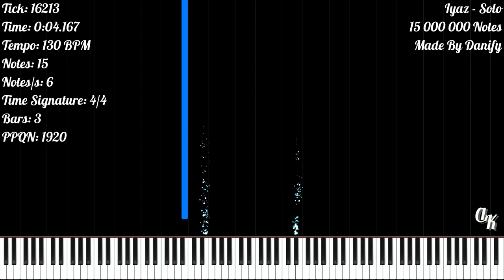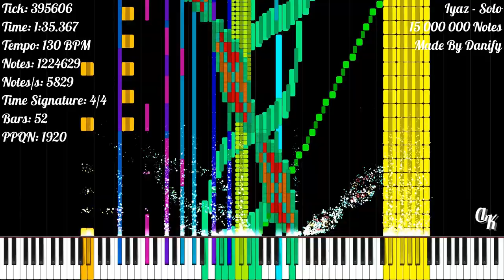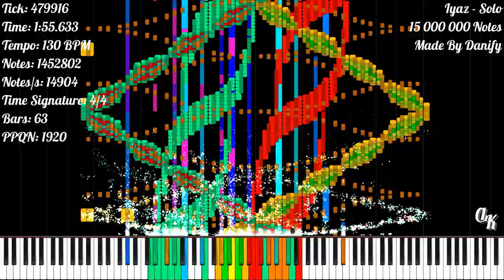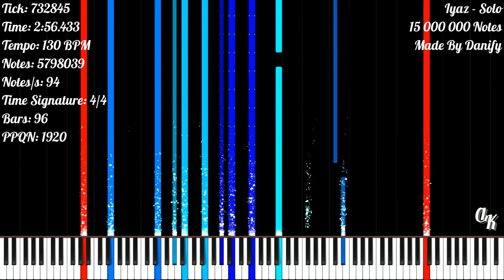[Black MIDI] Iyaz - Solo | 15 000 000 Notes | Danify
★‡ MIDI INFORMATION ‡★

MIDI Name: solo release 8
MIDI Size: 114.49 MB
Made By: Danify
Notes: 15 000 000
Time Signature: 1/8 | 4/4
Bars: 108
Tracks: 135
Tempo: 8 BPM - 251 BPM
PPQN: 1920

★‡ VIDEO INFORMATION ‡★

MIDI Player: Zenith MIDI
Zenith Pack: Synthesia X (Made By MBMS & Arduano)
Audio Renderer: Keppy's MIDI Converter
Notes Counter: Keppy's Counter Generator
Video Editor: Shotcut
Video Resolution: 1080p60
Video Size: 1.37 GB

★‡ SOUNDFONT ‡★

Soundfont Used: LSPModel CFIII Maestro C.G. [Remastered] BM
Soundfont Author: Lyzen's Piano
Download Soundfont: At Lyzen's Discord Server

★‡ DEVICE INFORMATION ‡★

CPU: 11th Gen Intel(R) Core(TM) i3-1115G4 @ 3.00GHz
GPU: Intel UHD Graphics
Operating System: Windows 11 Home Single Language
RAM: 4 GB DDR4 3200 MHz
Memory: 512 GB SSD NVMe PCIe

★‡ SUPPORT ‡★

★‡ HASHTAGS ‡★

★‡ COPYRIGHT ‡★

(According To YouTube's Request):
© Iyaz - Solo